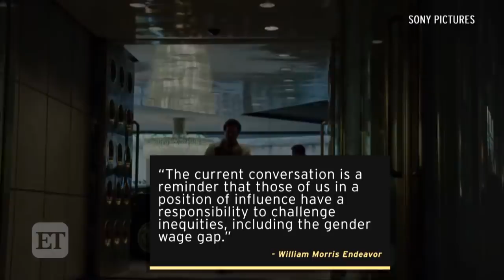Mark Wahlberg and WME Donate $2 Million to Time's Up Initiative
The actor donated $1.5 million of his own money to the organization in his 'All the Money in the World' co-star Michelle Williams' name.